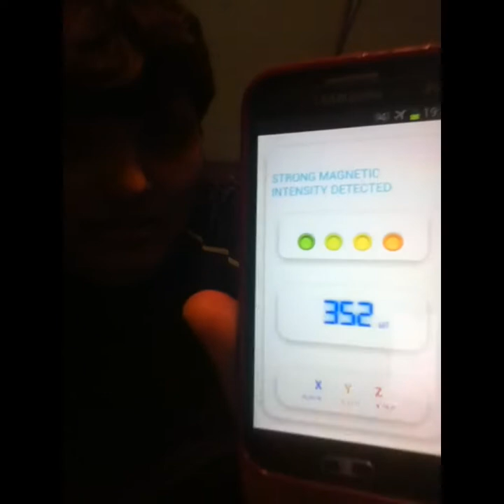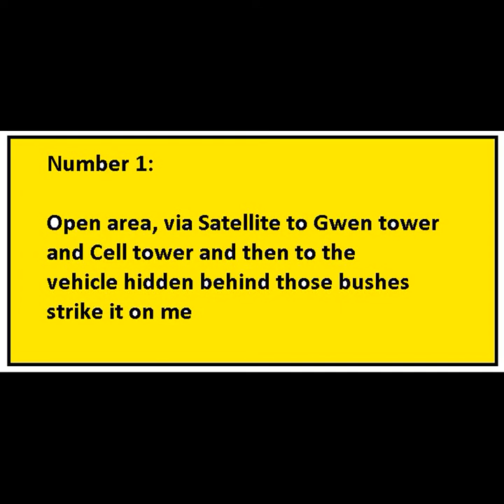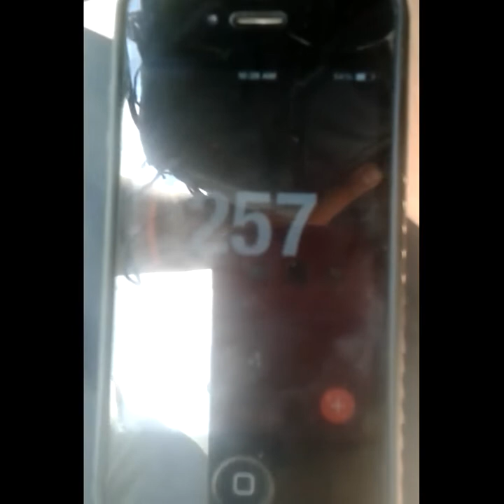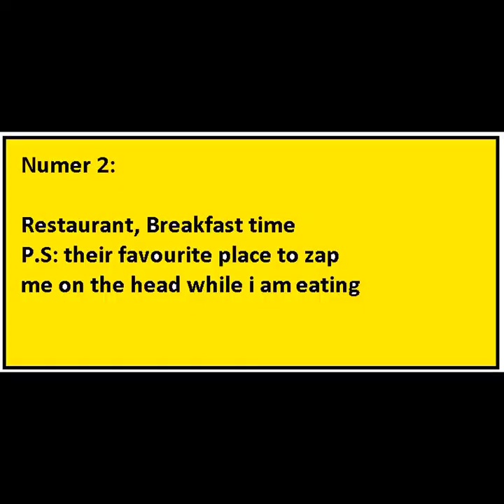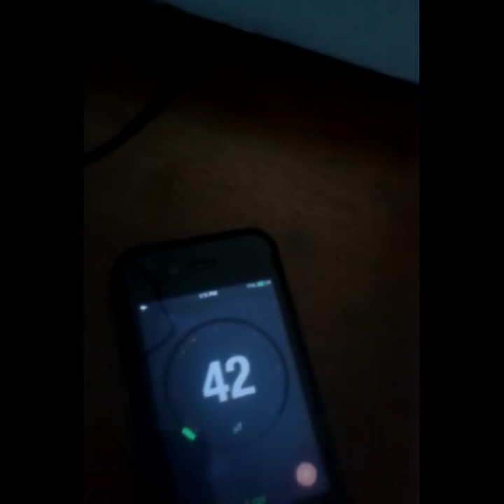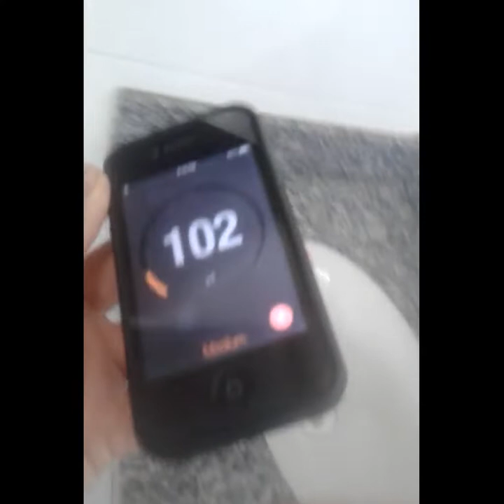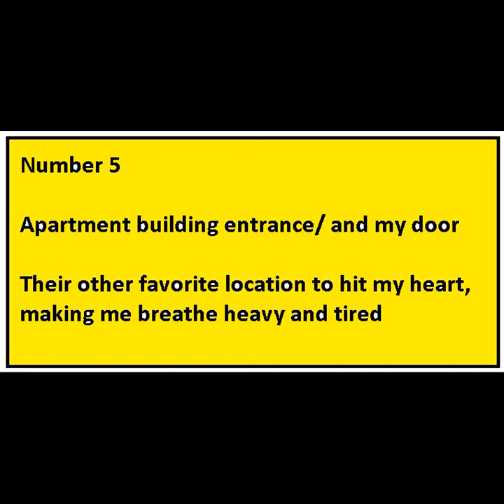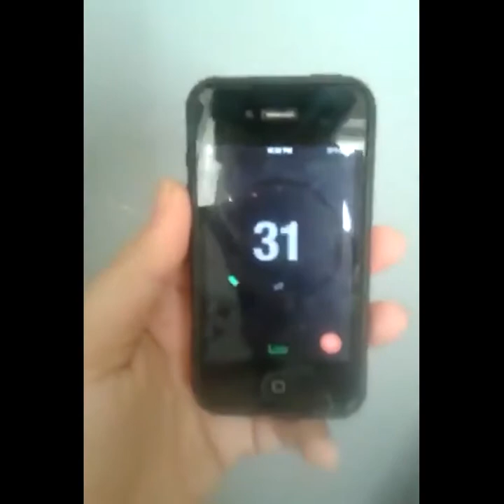Perps favorite timing and location to do EMF broadcasting?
This is just another video sample of me dealing with EMF troll perps who are given access to Satellite, who use the mapping system to target the body of the victim and then strike the attacks. This happens inside my dorm, restarurant, classroom, workplace, library and any where around campus such as exercising and recreational places with perps stalking you in their vehicles and some position themselves inside the nearby buildings and then start their harassments.

THis is an extremely code of conduct with a targeted individual that the corrupt unlawful goons chose in order to bother the target, in my case drop them out of college and ruin their career, make them homeless and simply destroy their life and then probably re-offer their satanic agendas in order to become a saviour for the target in exchange for evil missons they hand. This to say that they do the similar strategy with everyone they target.

Those of you who have been collapsed because of their sick projects and acts i feel you and May God give you strenght and comfort and propserity again and those of you who are struggling may you be given the super strenght to overcome this.

IT is the hardest cycle of trauma they create for innocent individuals in order to sublime them for their satanic agendas

The world has to stand up and kick out the corrupt leaders who do nothing against this unjust insane practice of human trafficking. These people are the problem behind every fall, they are the reason behind every damage and the cause behind every teror attacks and crisis